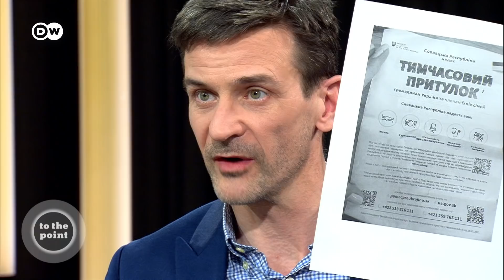Putin's war: Is he really threatening Eastern Europe? | To the point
As Putin's war in Ukraine rages on, there's one terrifying question hanging over eastern Europe: how far will he go?

In Ukraine, NATO's hands are tied, but: What if Putin chooses to march on - to the Baltic states, to Poland, Slovakia, Romania or Hungary? There are worrying signs that Russia's leader might be willing to take the ultimate gamble and risk a direct confrontation with NATO. So, on another special edition of TO THE POINT, we ask: "Putin's war: Is he really threatening Eastern Europe?" Our guests: Karolina Wigura (polish sociologist), Milan Nic (slovacian analyst), Daria Sukharchuk (russian Journalist)

Chapters:
0:00   Is Putin threatening Eastern Europe with war?
3:45  Solidarity and big confusion in Eastern Europe
9:30  Up to 100 percent dependency on Russian gas
11:15  Poland offered fighter jets to Ukraine
16:30   Putin’s expansive plans are frighteningly logical
21:00   Sending weapons to Eastern Europe is not enough
24:00  Putin is a typical 20th century dictator